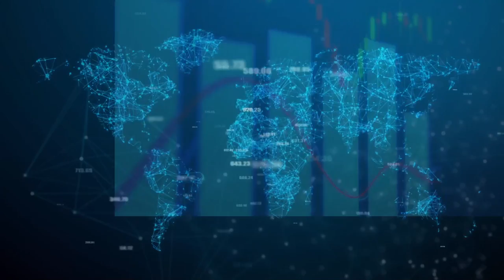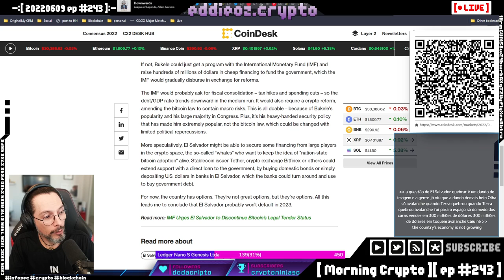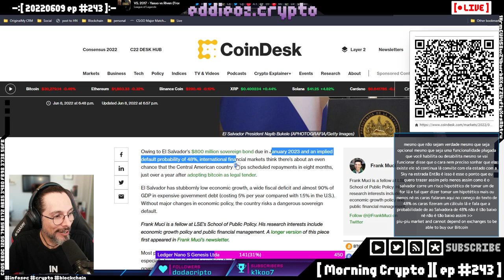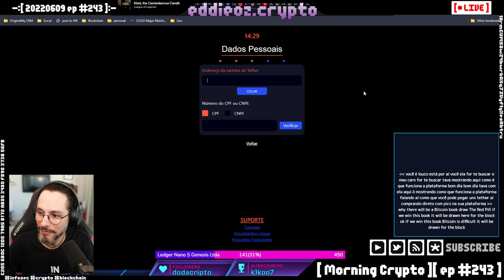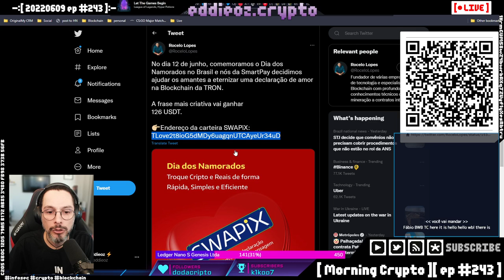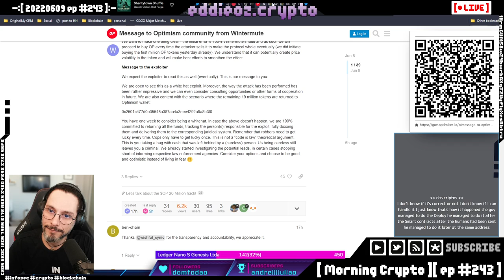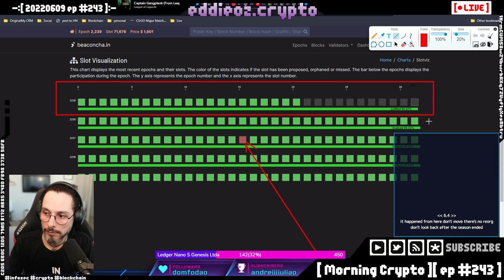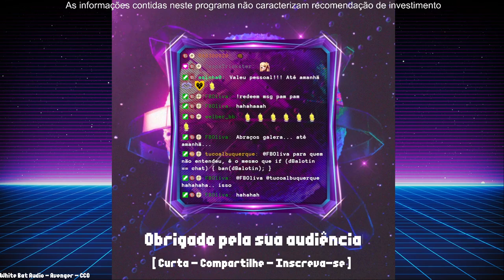[ Morning Crypto ][ ep #243 ]: Governos, proibições, Litecoin e Mimblewimble treta, Osmosis treta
[ CONTEUDO ]

*   Governos e proibições

*   Litecoin e Mimblewimble treta

*   Hack da Osmosis treta

*   Hack da Optimism treta

*   Ethereum Ropsten Testnet Merge